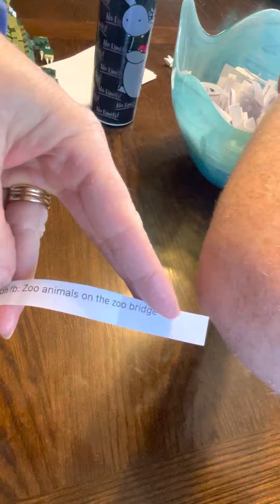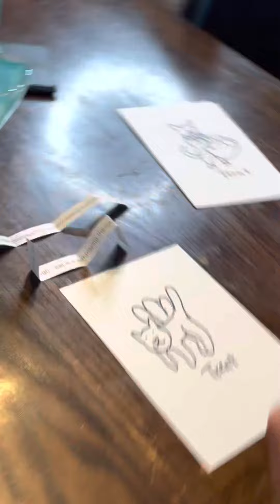Requests from autistic artist